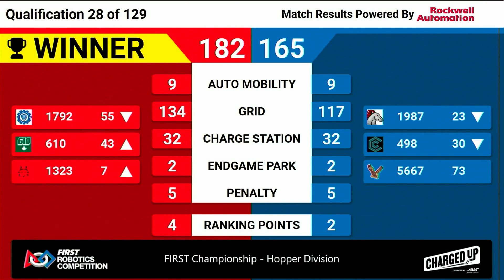Qualification 28 - 2023 FIRST Championship - Hopper Division